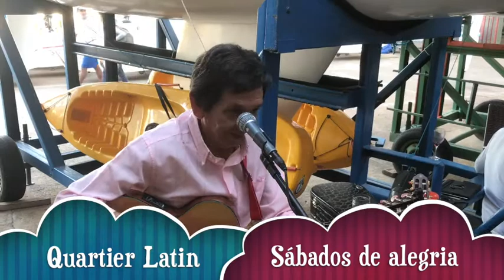Que queres tu de mim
Conheça nossa Rede Virtual do Conhecimento Náutico
Bons ventos. Convidamos você e amigos a velejar no Lago Paranoá - venhavelejarnolagoparanoa.